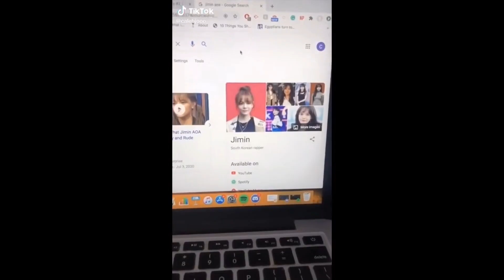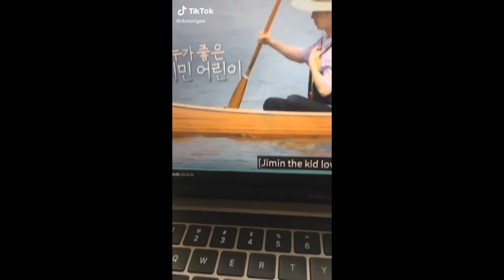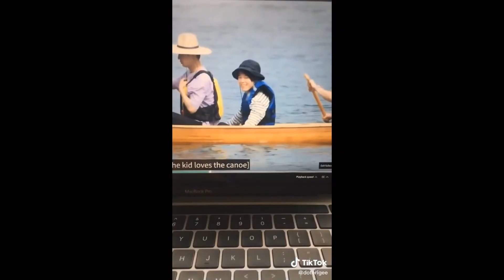YOU LAUGH, YOU LOSE [k-pop tik toks] #2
YOU LAUGH. YOU LOSE. LOSER. LOVE YOU!

SEND ME STUFF (if you'd like) :
Address: 10 Pine Street N. Unit 4
City: Thorold
Province: Ontario
Country: Canada
Postal Code: L2V 2N9